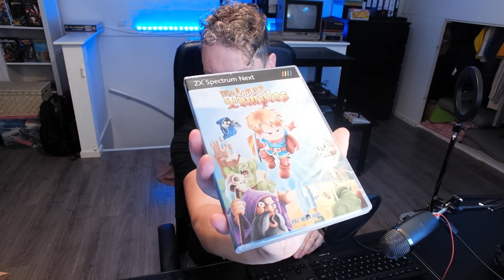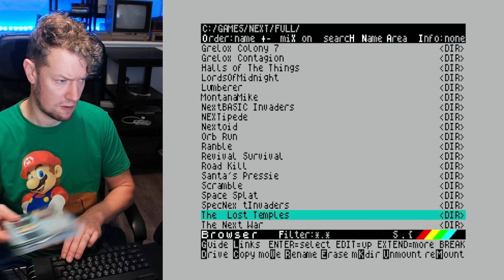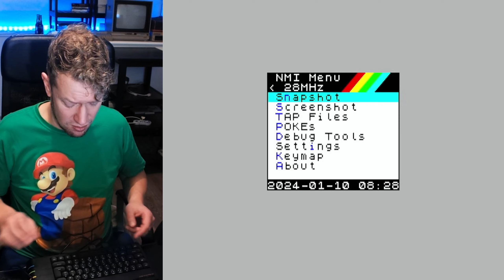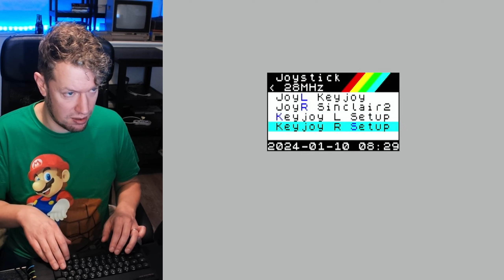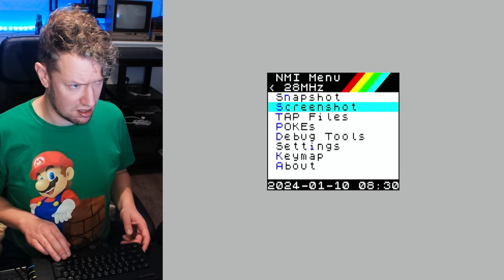My first physical Next game is in! But is it any good?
Today in the mail: The Lost Temples for ZX Spectrum Next!. It's my first physical game for the Next. Happy with that!

So we do some quick unboxing, unlike these long videos with high quality camera's and stuff.
And after copying the game on my default SDCard and keeping the original safe, we go ahead and play the game a little. But there is an issue (of course!). And this time it's not my KS2 machine, noooo. It's the game that requires 2 to 3 buttons on the controller! Which I don't have (yet). So I explore some other options while testing the game, including my Ranble aka Green Beret trick.

00:00 Fast Unboxing of "The Lost Temples" for ZX Next
01:10 First time booting "The Lost Temples" for ZX Next
02:53 First time playing "The Lost Temples" for ZX Next
10:30 Trying to play with 2 one button joysticks trick